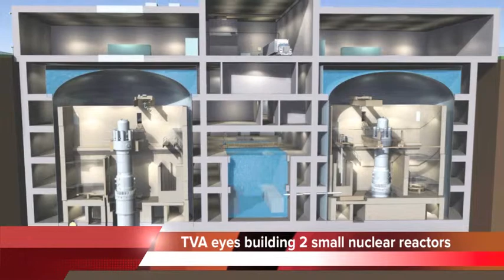TVA to build small underground nuclear reactors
After more than three decades of building bigger and more expensive nuclear plants, TVA officials are thinking small.
How small? Well, TVA's next new nuclear reactor may be built in a factory and shipped to the Tennessee Valley in a truck.
TVA has agreed to be the first to test a small modular reactor known as m-Power and plans to build a pair of the new reactors in Oak Ridge.

Developers hope the simpler design will also allow for reactors to be located underground and to be built faster and cheaper.